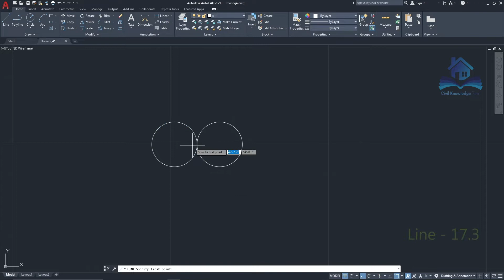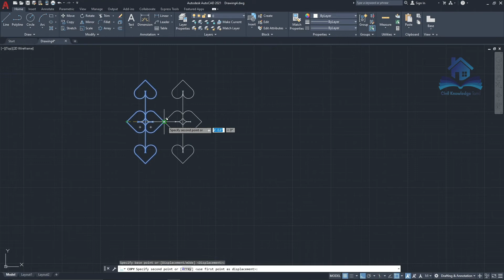How to Create Detail Drawing for Window Grill in AutoCAD | AutoCAD Detail Drawings | MDS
Civil Knowledge Tamil | Basics of Civil Engineering in Tamil.. Civil Practical Experience in Tamil.. Civil Engineering Software Tutorials in Tamil..

How to Create Detail Drawing for Window Grill in AutoCAD | AutoCAD Detail Drawings | MDS cad civil autocad software engineering Autocad Tutorials for beginners | AutoCAD tips and tricks in Tamil